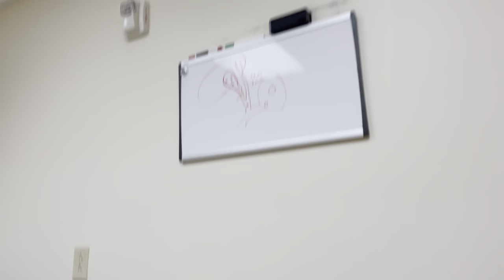Going to my G I appointment/Ross